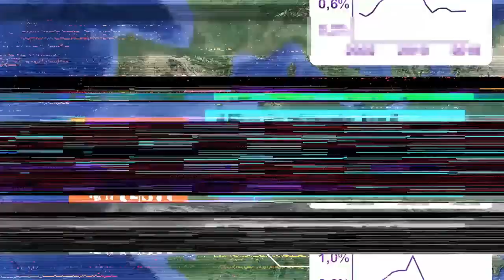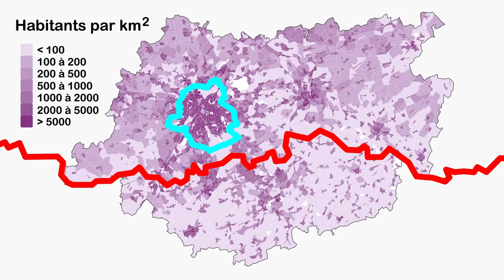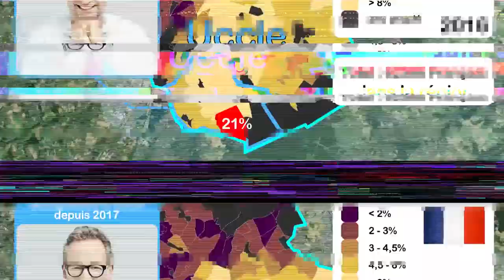Découvrez la chaîne Youtube de : Chat Sceptique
Cette chaîne Youtube vous propose : "Moi, c'est Nathan. Je suis né et je vis dans la capitale belge et je trouve que les chats sont les plus adorables créatures au monde ❤️
J'essaye d'avancer dans la vie en étant gentil et bienveillant avec tous les gens que je croise, mais ça ne veut pas dire que je suis prêt à avaler n'importe quoi. La terre est ronde. L'homéopathie ne marche pas. Le cancer ne se soigne pas avec un peu de jus de citron.
Docteur en sciences depuis 2016, me voilà aujourd'hui "youtuber". La vie est pleine de surprises."

Le lien vers la vidéo-vitrine de la chaîne Youtube de : Chat Sceptique
Nom de la vidéo : Une brève introduction à la Belgique - CS #10

Nb suppression du contenu suivant par rapport à la vidéo en lien :
Néant
De
Titulaire des droits d'auteur :
Passage

Descriptif lié à la vidéo-vitrine présenté ici :
Bruxelles, c'est la ville belge de tous les contrastes, de toutes les folies, de tous les excès.
Dans ce premier épisode de *Meten is Weten*, j'offre un regard factuel inédit sur la capitale de l'Europe. Déroule !

Les sources de la vidéo sont trop nombreuses, faisant que la description YouTube ne peut pas toutes les accueillir. Vous les trouverez sur la page Tipeee du Chat Sceptique :

Comment me contacter ou m'envoyer vos photos et vidéos de chats ?
J'en reçois beaucoup. Ne pas m'en vouloir si j'échoue à répondre à certains.

Vous avez aimé cet épisode ? J'ai envie d'en faire d'autre. N'oubliez pas de maintenir ma gamelle remplie :

Photo d'Emir Kir dans la vidéo par Guus Van Bijk.
Photo de Boris Dilliès dans la vidéo par son cabinet à Uccle.